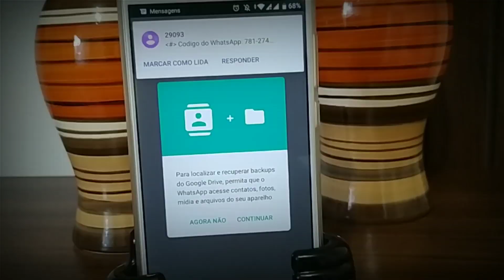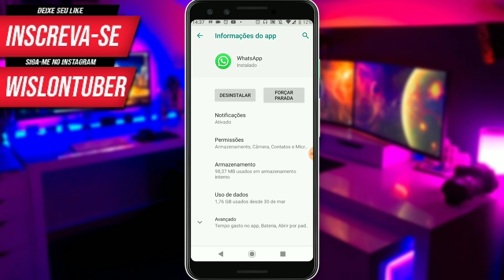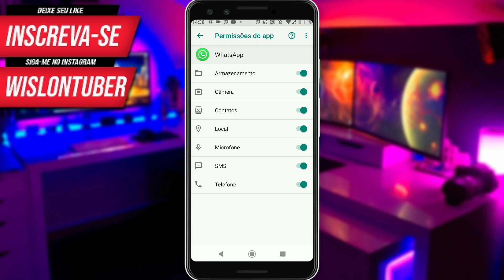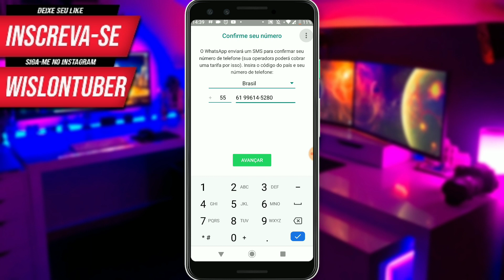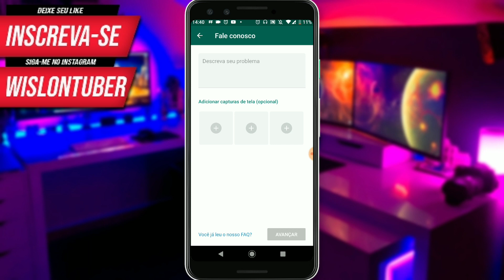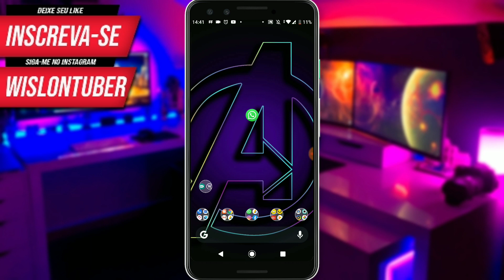AGORA SIM!!! Receba o código de confirmação do WhatsApp - APRENDA RESOLVER!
★ Amazon BR ➽

♥️ TESTE GRÁTIS o Amazon Prime por 30 DIAS

★ Amazon BR ➽

 👏 OBRIGADO POR SUA PRESENÇA!